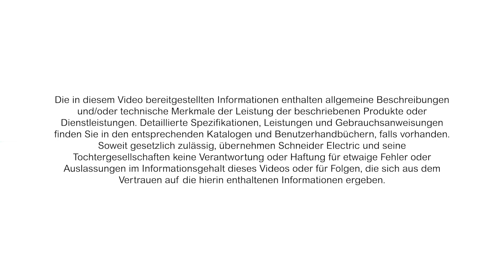Optimiere das Heizsystem & spare Geld - Merten System M | Schneider Electric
Der Unterputz-Thermostat der Produktreihe Merten System M ist smart und effizient. Damit kann man Kosten sparen und die Raumtemperatur aus der Ferne steuern. Zudem ist es mit verschiedenen Heizsystemen kompatibel.

Damit kann man die Kontrolle über ein Smart Home übernehmen, mit innovativen Funktionen wie dem Fernzugriff auf Geräte mit der Wiser-App oder Sprachbefehlen.

Wir bei Schneider Electric bieten digitale Energie- und Automatisierungslösungen für Effizienz und Nachhaltigkeit. Wir kombinieren weltweit führende Energietechnologien, Automatisierung in Echtzeit, Software und Services zu integrierten Lösungen für Häuser, Gebäude, Datacenter, Infrastrukturen und Industriezweige.

Unser Ziel ist es, uns die unendlichen Möglichkeiten einer offenen, globalen und innovativen Gemeinschaft zunutze zu machen, die sich mit unserer richtungsweisenden Aufgabe und unseren Werten der Inklusion und Förderung identifiziert.

►Lust mehr darüber zu erfahren? Alle Infos zum Connected Raumtemparaturregler gibt es

►Lieber anpacken statt zuschauen? Alle Infos zu offenen Stellen bei uns gibt’s

In unserer Reihe zu "Schalter und Steckdosen von Merten" haben wir bereits viele Videos mit spannenden Einblicken hochgeladen und selbstverständlich arbeiten wir stetig daran, neue Einblicke zu gewähren.